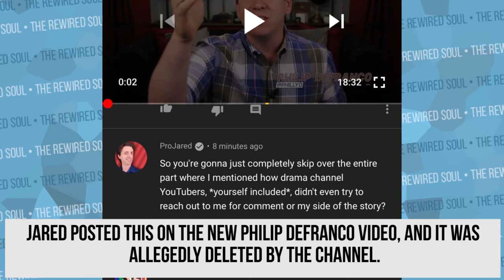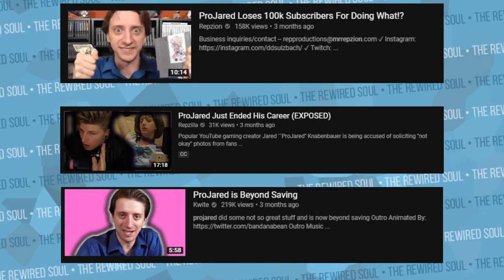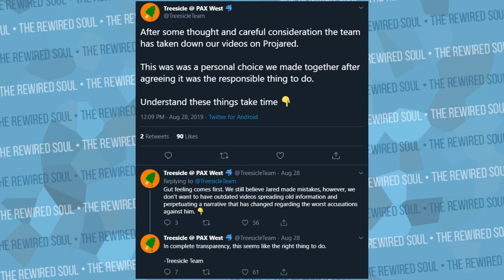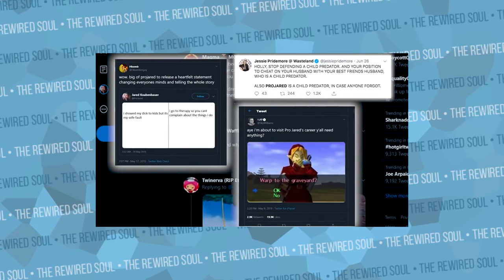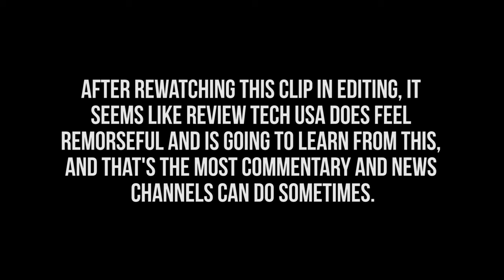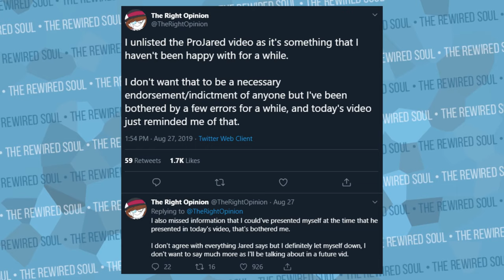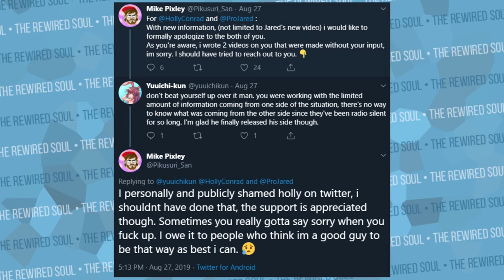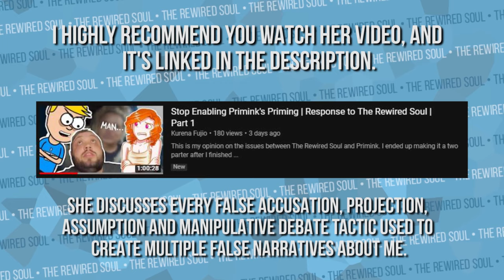How the Community Failed ProJared | The Rewired Soul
ProJared is back with his new video clearing his name, and we need to discuss how the community failed him. Although ProJared's response has people clearing his name, is it too little too late? Not only that, but I noticed a pattern with the new videos about him as well as what's still happening to Holly Conrad.